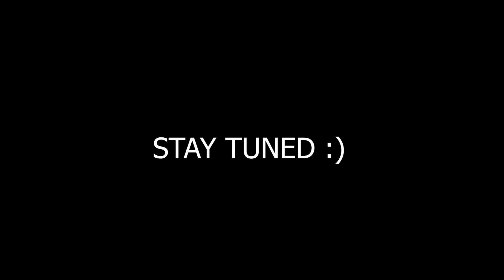Enemy - Imagine Dragons X Fortnite | EDIT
💀DeadEnd💀
About Music.